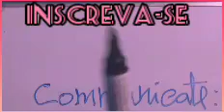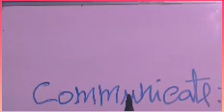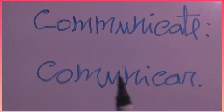MELHORE A PRONÚNCIA DO INGLÊS ASSISTINDO ESTE VÍDEO!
VÍDEO AULA QUE VÃO MUDAR A SUA MANEIRA DE PRONUNCIAR MUITAS palavras em inglês!